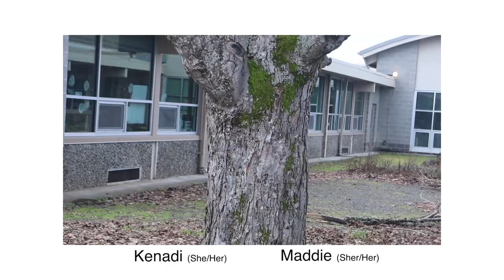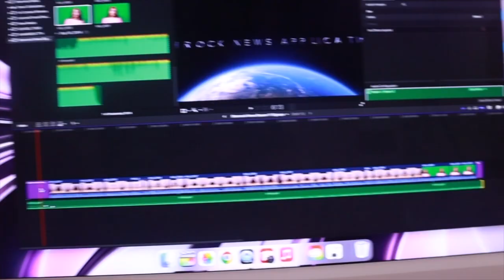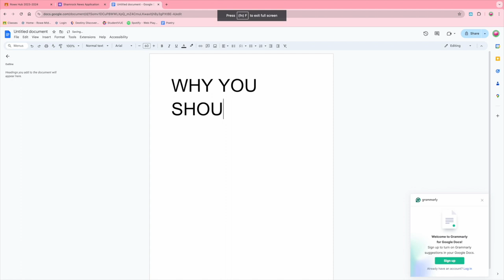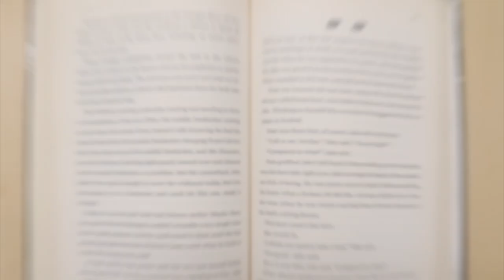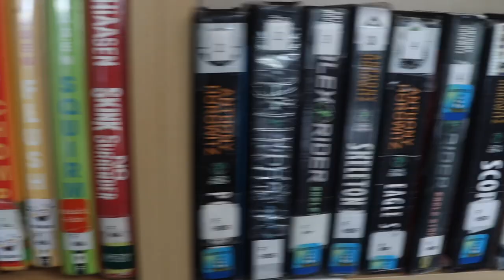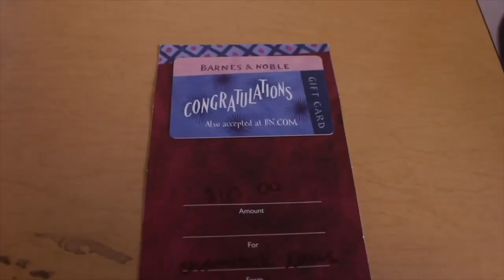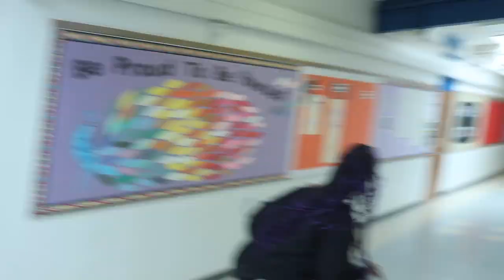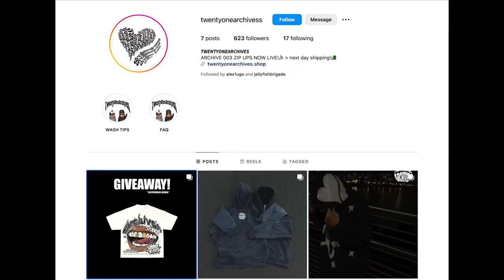Shamrock News - Season 10, Episode 21: Wednesday, April 10th, 2024